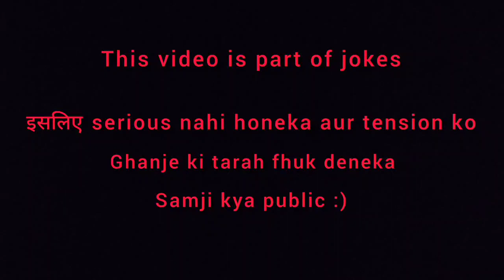Breaking News - डूबे जी के नुनु मे घुस गई चिटी! | World news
1. Breaking news hindi world news
2. Comedy headline funny latest news reporting
3. Funny news reporting woman with voice over

Breaking news - An funny comedy content based on fantasy and illogical news reporting